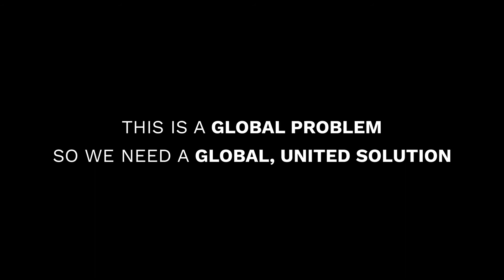Climate Live Germany MAPA - Most Affected People and Areas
Für viele Menschen ist die Klimakrise eine Krise der Zukunft . Doch für die Menschen in den MAPA Ländern sind ihre Auswirkungen bereits heute Realität.
Deshalb lasst uns zusammen für eine klimagerechtere Welt kämpfen